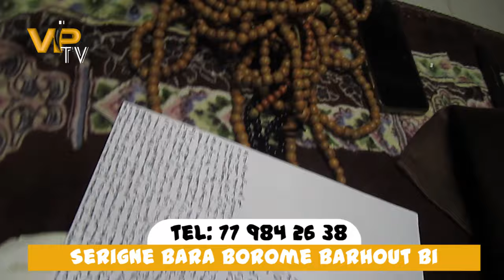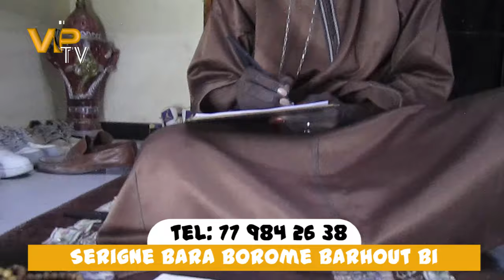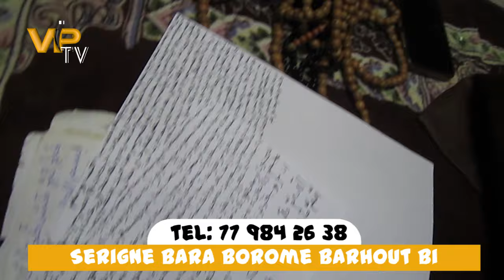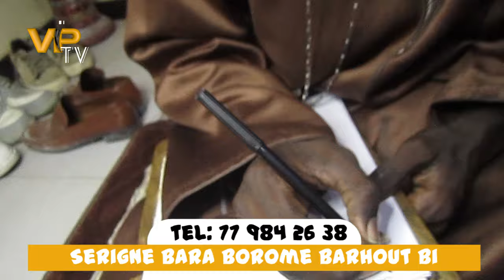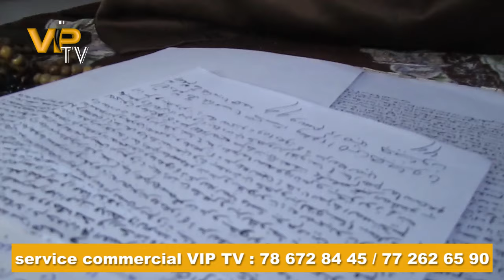😈kawtef damaye👹 fathie Rapp bou sokhor AK .a.v.c.Serigne bara borome barhout bii👹😈